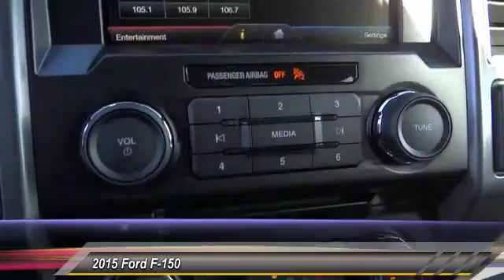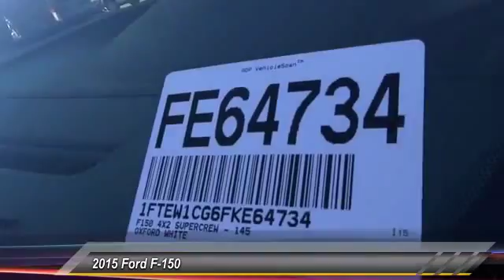FE64734 COSTA MESA,HUNTINGTON BEACH,IRVINE,NEWPORT BEACH,ORANGE COUNTY FE64734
2015 Ford F-150 2WD SUPERCREW 145 XLT

THEODORE ROBINS FORD PROUDLY SERVING COSTA MESA, HUNTINGTON BEACH, IRVINE, NEWPORT BEACH, ORANGE COUNTY, AND SURROUNDING SOUTHERN CALIFORNIA LOCATIONS. THIS WHITE 2015 Ford F-150 IS EQUIPPED WITH A EcoBoost 3.5L V6 GTDi DOHC 24V Twin Turbocharged, AUTOMATIC TRANSMISSION, AND RECEIVES AN ESTIMATED 18 City/25 Hwy MPG. 2015 Ford F-150 2WD SUPERCREW 145 XLT Stock #: FE64734 | VIN: 1FTEW1CG6FKE64734 | 2015 Ford F-150 Theodore Robins Ford